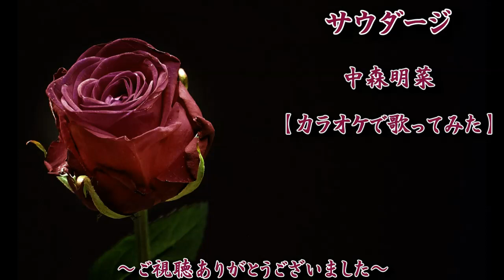中森明菜 :『サウダージ』【歌ってみた】-Akina Nakamori-cover by Matchan-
中森明菜さんのカバー・アルバム『Belie』収録曲『サウダージ』カバーしました。2016年11月30日ユニバーサルJよりリリース Akina Nakamori :saudade 作詞：ハルイチ／作曲：ak.homma／編曲：名村武, 木下航志　ポルノグラフィティのカバー曲

I covered "Saudade" from Akina Nakamori's cover album "Belie". Released from Universal J on November 30, 2016 Cover song of Porno Graffitti

いつも　ご視聴下さいまして　本当にありがとうございます。

🌹『サウダージ』は2016年11月30日リリース
カバー・アルバム『Belie』の収録曲です。
通算12作目のカバー・アルバム。
『Belie』通常盤（CD: UPCH-2104）
『Belie』初回限定盤（CD+DVD: UPCH-7208）
初回限定盤のDVDには「Belie 歌唱映像」が収録されています。

✨『サウダージ』収録アルバム
2016年11月30日リリース
カバー・アルバム『Belie』
2016年12月21日リリース
完全生産限定盤『Belie + Vampire』

0:00 『サウダージ』中森明菜【歌詞付き】
0:17 私は私と　はぐれる訳にはいかないから
0:44 嘘をつくぐらいなら　何も話してくれなくていい
1:43 時を重ねるごとに　ひとつずつあなたを知っていって

アルバム『Belie + Vampire』収録曲【歌ってみた】

ポルノグラフィティ『サウダージ』